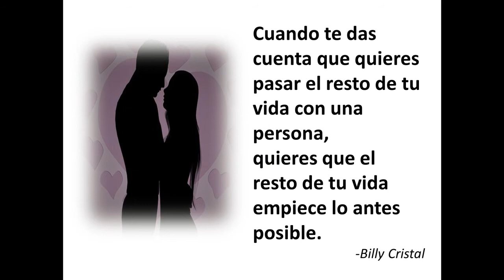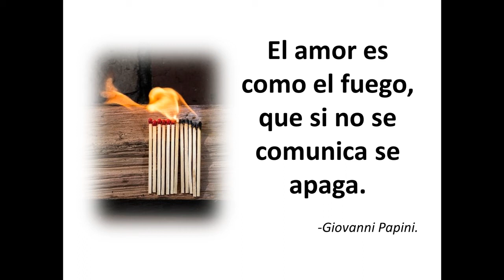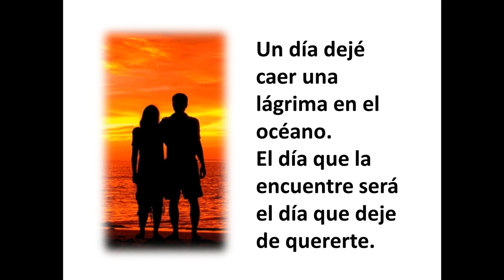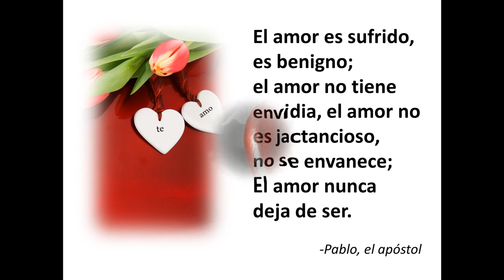Frases de Amor para Enamorados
Disfruta y Comparte con tu "Media Naranja" estas frases de Amor y Celebra el Sentimiento más Bonito, El Amor

Te invitamos a compartir este video y dar "click" en Like.